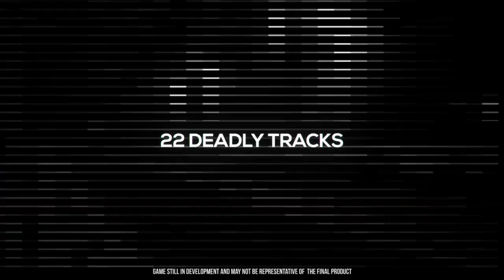GRIP - Gameplay Trailer - Nintendo Switch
Hurtling towards its November 6, 2018 release on Nintendo Switch, GRIP: Combat Racing is a high octane, arcade combat racer, packing ferocious speed and armed to the teeth with heavy weapons. Choose between harnessing gravity-defying physics alongside a bristling arsenal of outlandish weapons as GRIP delivers the fastest, most competitive racing experience ever. Scale walls, ceilings and anything else you can get your tires on... and master tantalizing tracks and tricks while performing mind-blowing stunts to race your way across the cosmos!
GRIP features:
- Split-screen competitive play in both Race and Arena modes
- 10 Player online multiplayer with full lobby and matchmaking support
- Full tournament building allows racers to combine race modes and arenas, from across GRIP’s galaxy, to build playlists and competitions with friends
- Online leaderboards for Carkour and Race modes